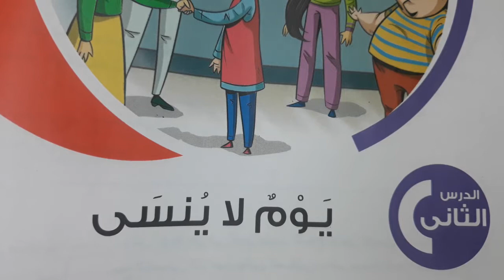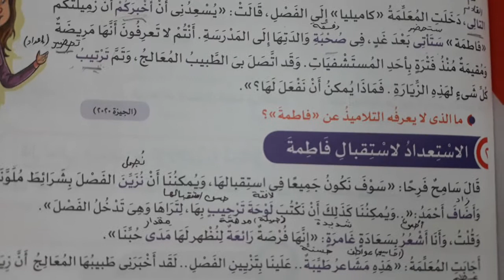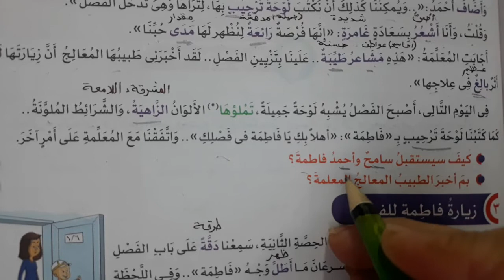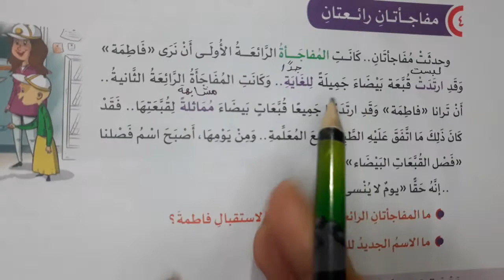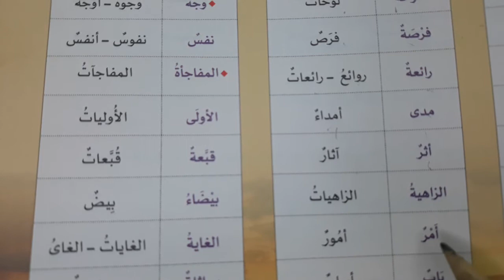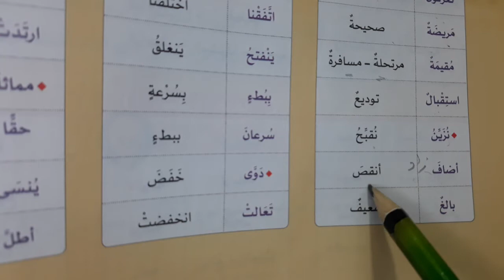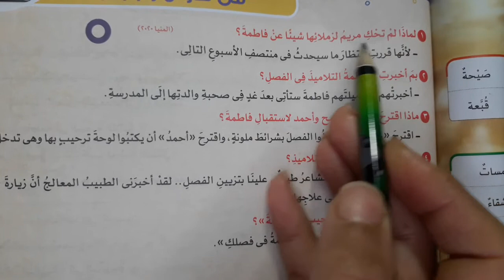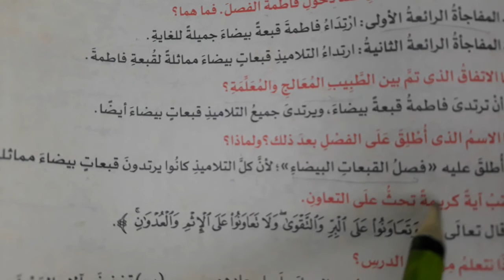الدرس الثانى ( يوم لا ينسى ) فى الوحدة الثالثة لغة عربية للصف السادس الابتدائي ترم أول